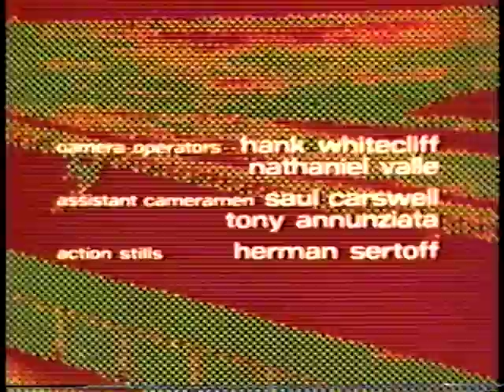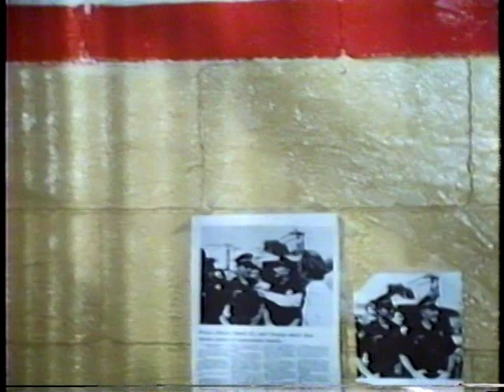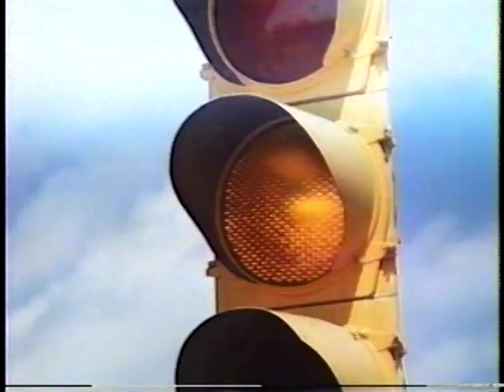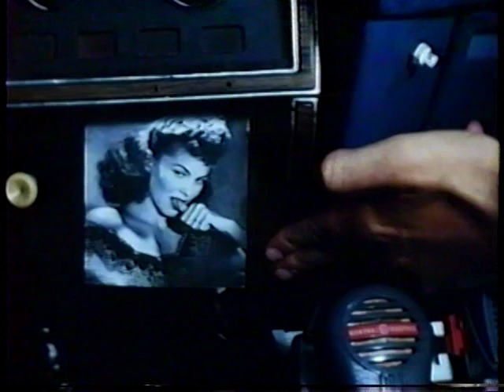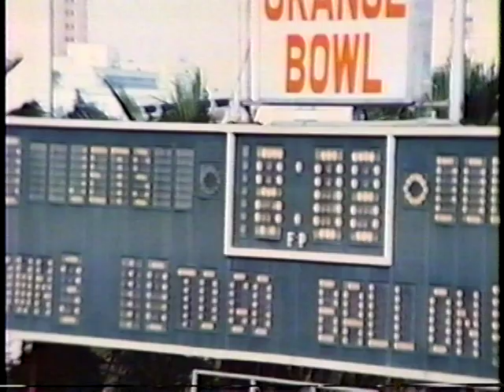" Super Fuzz " 1981 " Cult Classic "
Classic Comedy !!!  HBO ran it everyday in the early 80's !!